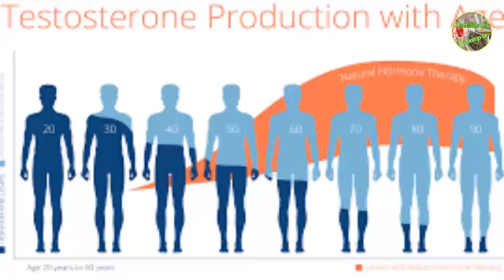Sabias que las semillas de calabazas o auyama aumenta la potencia y el deseo sexual?.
Sabias que las semillas de calabazas o auyama aumente la potencia y el deseo sexual?.
Las semillas de auyama o calabaza se pueden consumir crudas, tostadas o cocinadas y hechas puré; las puedes igualmente consumirla con todo y  cascara o si prefieres puedes pelarlas, son muy beneficiosas para nuestra salud.
Bienvenido a mi canal remedios del campo vida saludable donde aprenderás a hacer recetas de remedios naturales para una vida saludable.